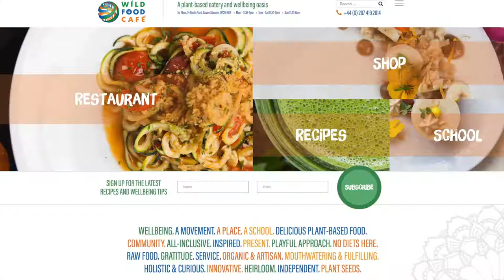Vegan Lunch With Bree at Wild Food Cafe on Neal's Yard, Covent Garden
Phil caught up with his Australian friend Bree while she was over in the UK, and decided to take her for a vegan lunch at Wild Food Cafe in Covent Garden.

Phil and Bree ate:

RAW PIZZETTE:
Butternut squash, almond, tomato marinara, pesto, pine-nut parmesan, bbq courgette, olive, avocado, wild samphire, marinated fennel.

SUMMER GODDESS BOWL:
Heritage tomato, creamy cauli ower nuggets, cucumber, dill,
pink radish, mixed sprouts, peas, avocado

SALTED CARAMEL SLICE:
Almonds, hazelnuts,  fig caramel, raw cacao ganache, white chocolate whipped cream, cinnamon brittle

COSMIC BLUEBERRY CHEESECAKE:
Blue Hawaiian spirulina, blueberries, Brazil nut base,
blackberry tule, pecan crumble

CAMERA
Canon 70D